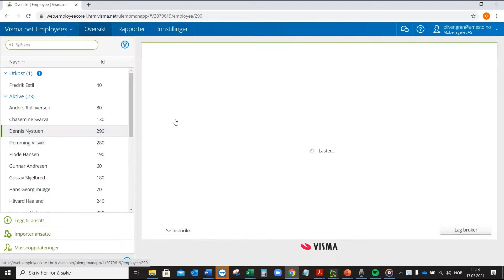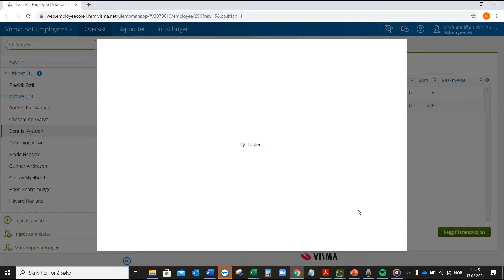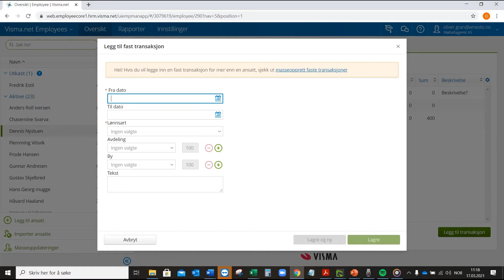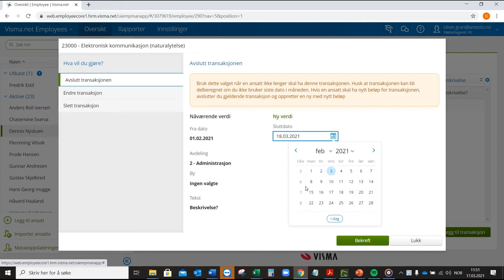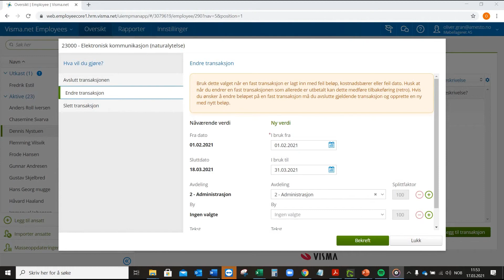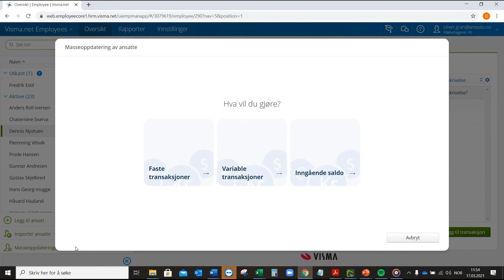Registrere faste transaksjoner